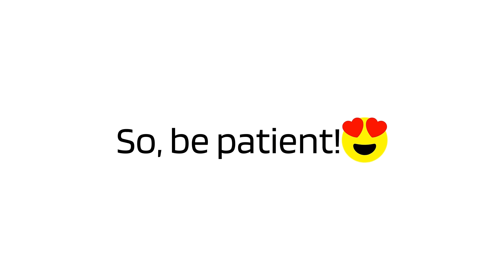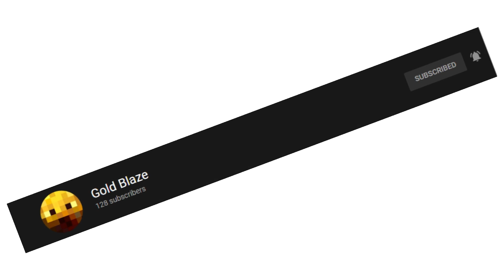Guess The Person & Get Pinned + Shoutout! 🤔📌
So, Guys Guess The Person Get Pinned + Shoutout! 🤔📌

I Hope you enjoy the video and guess that person and get pinned + shoutout

Bye